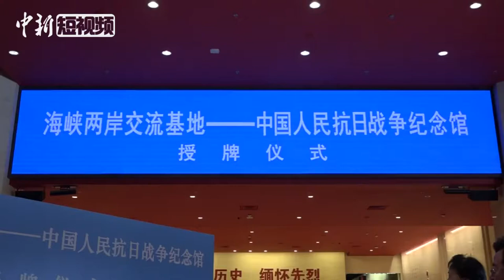中国人民抗日战争纪念馆挂牌海峡两岸交流基地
9月3日，恰逢中国人民抗日战争胜利74周年纪念日。中共中央台办、国务院台办在中国人民抗日战争纪念馆举行海峡两岸交流基地授牌仪式。国台办交流局副局长董碧幽宣读了《中央台办、国务院台办关于同意在中国人民抗日战争纪念馆设立海峡两岸交流基地的批复》，并将“海峡两岸交流基地”牌匾授予中国人民抗日战争纪念馆。抗战馆馆长李宗远在受访时表示，未来交流基地将致力于抗战历史方面的研究，促进两岸同胞对抗战史的共同认识，以史为鉴。